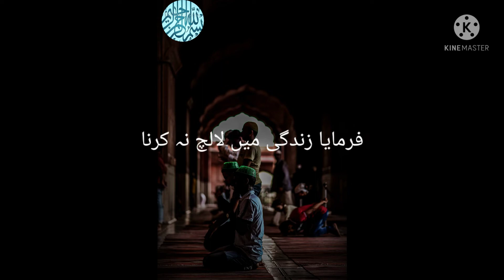Deeni what'sapp status💕 Deeni what'sapp status💕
Deeni what'sapp status💕
Deeni what'sapp status💕 .

Hi

I am Deeni status official  welcome to our YouTube chanal Deeni status official.